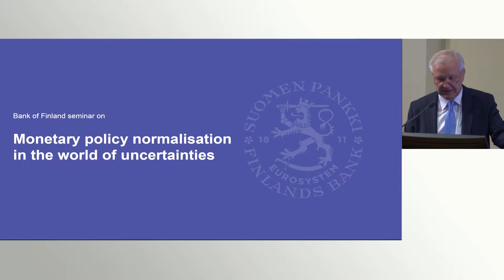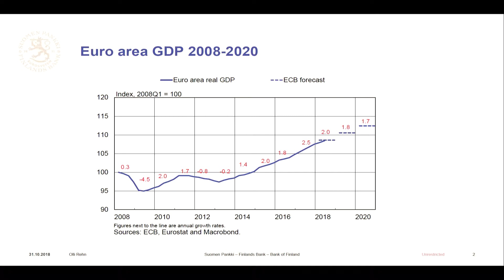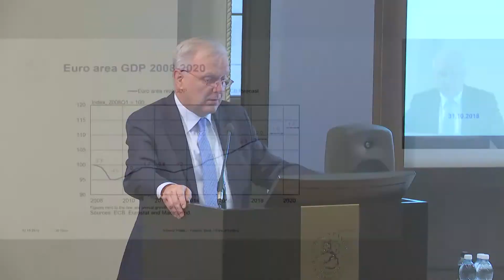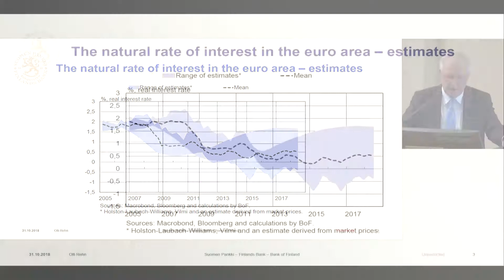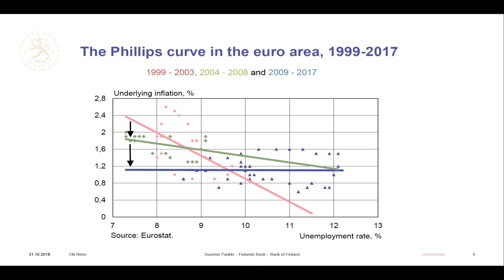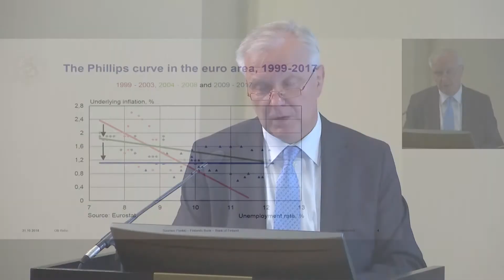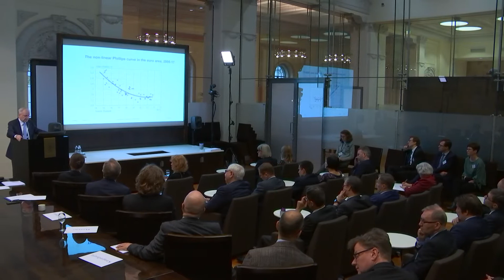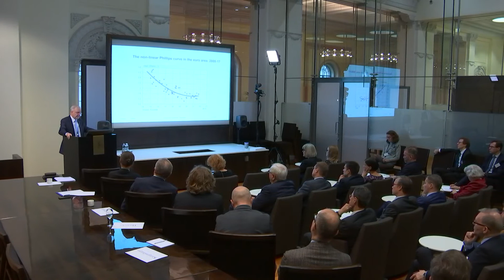Governor Olli Rehn: Monetary policy normalization in the world of uncertainties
Governor Olli Rehn: Monetary policy normalization in the world of uncertainties, 31 October 2018, Helsinki